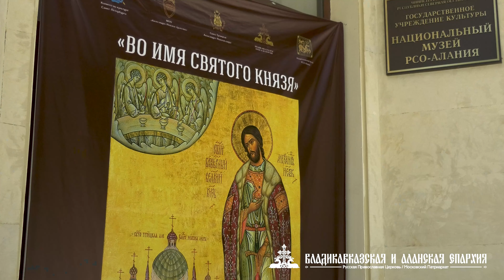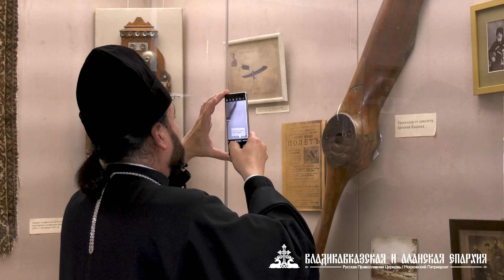Открытие выставки в Национальном музее РСО-Алания посвященной 800-летию Александра Невского.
Репортаж Владикавказской и Аланской епархии.